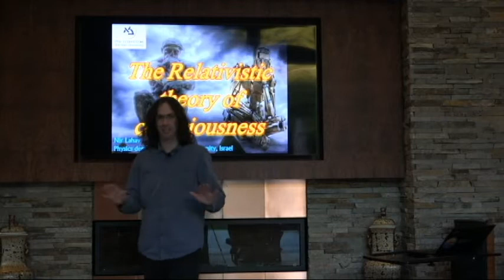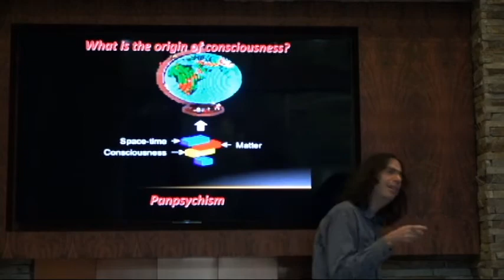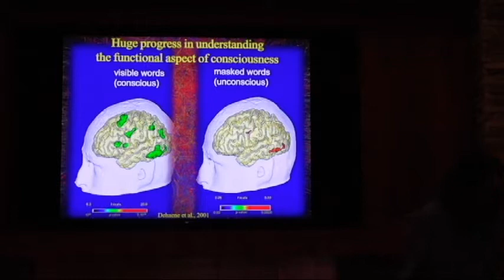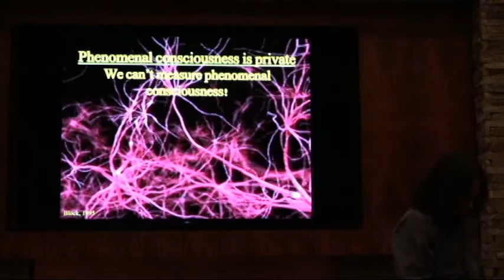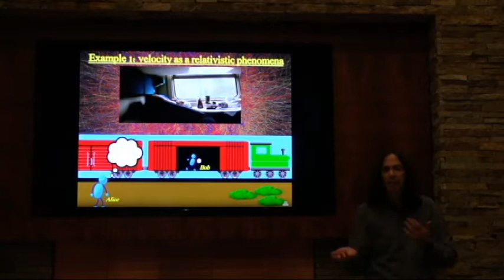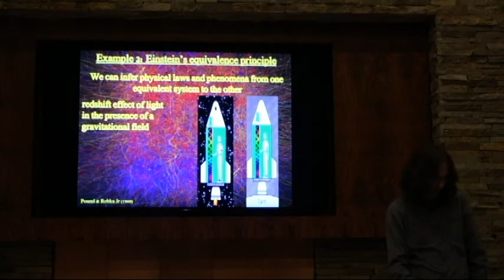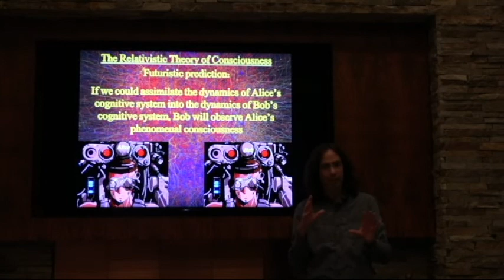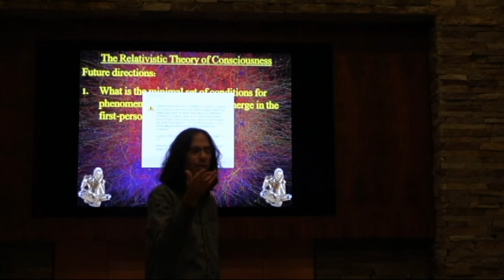New solution to the hard problem: Lecture about the relativistic theory of consciousness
The relativistic theory of consciousness by Nir Lahav and Zak Neemeh soon to be published!
A spacial lecture in honor of Ashok Vaish.
Lecturer: Nir Lahav

2nd of August 2021